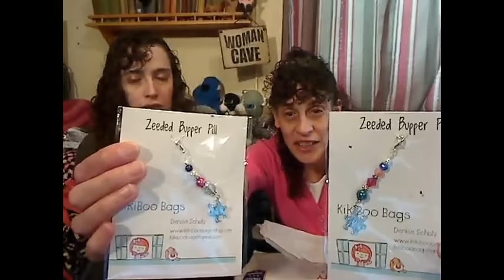Pen, Hook, And Needles Podcast. Episode 154: Lookie, lookie; lots of prizes!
Franciscangypsy Designs Etsy Shop